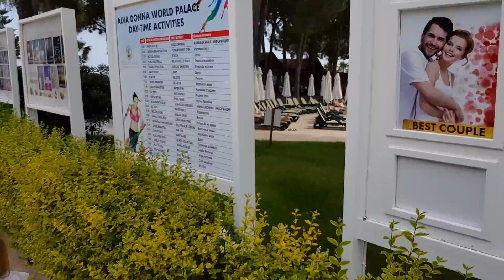ВЛОГ ПУТЕШЕСТВИЕ В ТУРЦИЮ ✈ Реакция на ВЗЛЁТ / РУМ ТУР Отеля / развлекательное видео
В этот раз, мы отдыхали в отеле в Турции. Нам очень понравилось и мы сняли ВЛОГ о нашем отдыхе.  А вы пишите в комментариях. понравилоь ли Вам наше видео, в каких странах или городах Вы любите отдыхать, и возможно посоветуйте страну или отель, где  Вам понравилось))